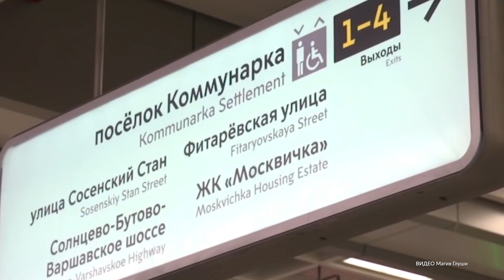Первая пересадочная станция метро в новой Москве появится в 2023 году